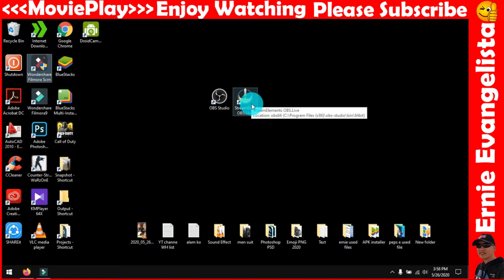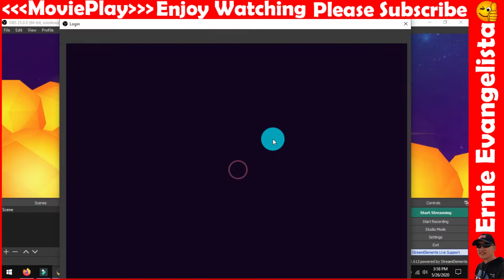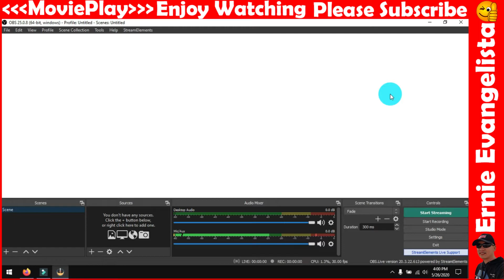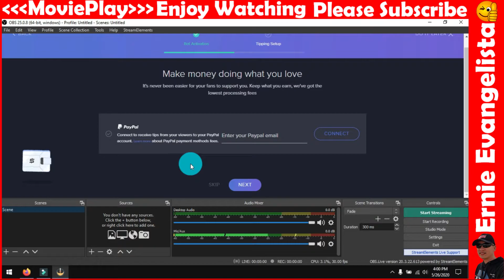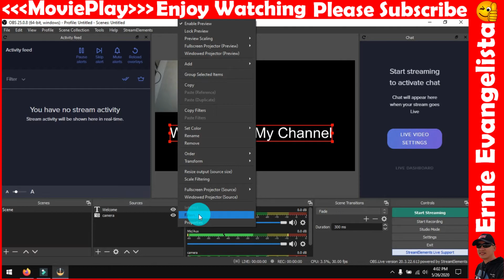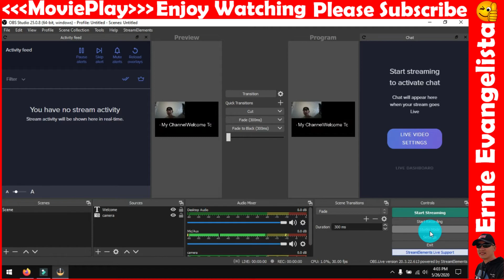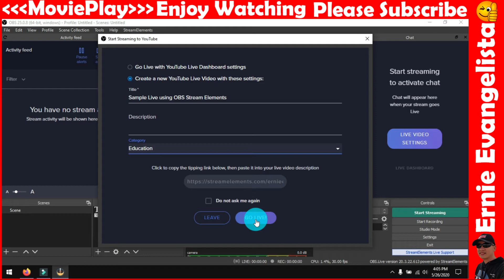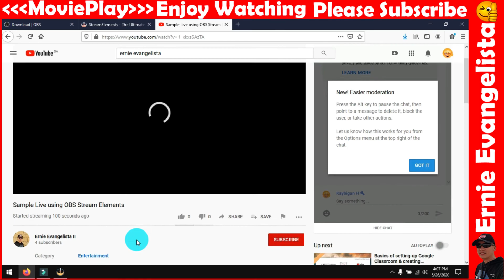Paano mag LIVE gamit ang OBS (StreamElements) using Laptop - Tagalog